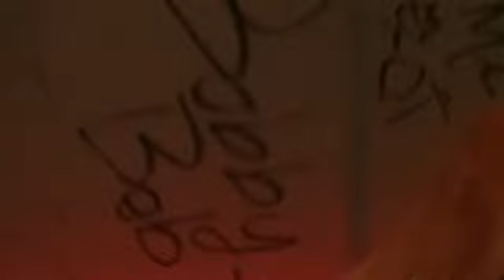Stand by Me